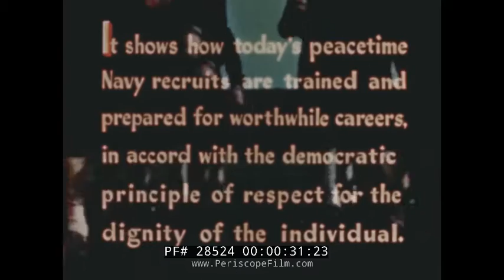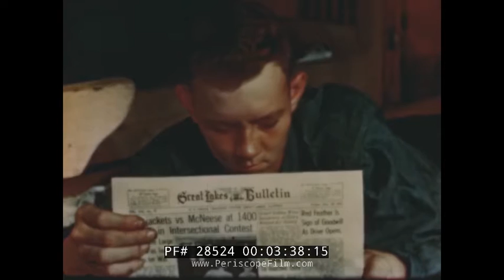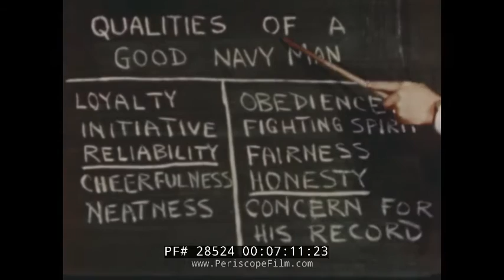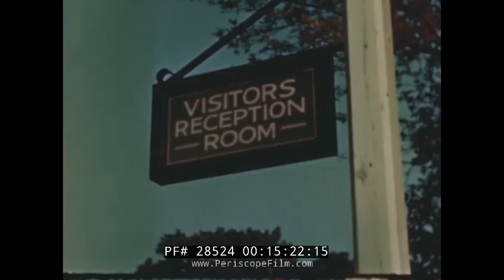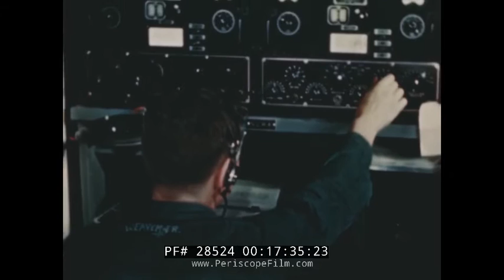1940s PRE-WWII U.S. NAVY BLUEJACKET RECRUITING FILM "THE NAVY RECRUIT" GREAT LAKES 28524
Made just prior to WWII by Pathescope, this full color production, "The Navy Recruit" shows a group of men going through indoctrination into the peacetime Navy, including basic training and physical and aptitude testing. The film presents an attractive view of Navy life, with great food, healthcare, physical fitness, and educational opportunities. All sorts of training is shown from firefighting (16:18), small boat handling, and specialties from radio operation (17:30), motion picture photography and aerial photography (17:40), corpsmen (18:00), signals (18:10), hard hat diving (18:20), and more.

The film was shot at the Naval Station Great Lakes (NAVSTA Great Lakes), which is still the home of the United States Navy's only boot camp, located near North Chicago, in Lake County, Illinois. Important tenant commands include the Recruit Training Command, Training Support Center and Navy Recruiting District Chicago. Naval Station Great Lakes is the second largest military installation in Illinois and the largest training station in the Navy. The base has 1,153 buildings situated on 1,628 acres (6.59 km2) and has 50 miles (80 km) of roadway to provide access to the base's facilities. Within the naval service, it has several different nicknames, including "The Quarterdeck of the Navy", or the more derogatory "Great Mistakes".

The base is like a small city, with its own Fire Department, Naval Security Forces (Police), and Public Works Department.

In 1923, Naval Reserve Air Base, Great Lakes was commissioned. Recruit training slowed after the war and halted in 1933. In 1932, Great Lakes had 102 buildings on 507 acres (205 ha). A harbor was constructed around that time at a cost of $1 million ($17.3 million today).

1 July 1933, Great Lakes was closed and placed in a maintenance status. It was reopened 1 July 1935 after lobbying by local businessmen and the Congressional Delegation from Illinois.[8] In 1936, aviation training was moved from Great Lakes to Naval Air Station Glenview. 9 December 1940, the Class A Service School opened for its first class.

On 7 December 1941, Pearl Harbor was attacked by Japan and around 6,000 sailors were training at Great Lakes. This grew to 68,000 in six months and by September 1942 over 100,000 sailors were training at Great Lakes. The base grew to 1,600 acres (650 ha) in the next 10 months. By mid-1943 there were over 700 instructors at the Class A service schools.

The Navy selected Great Lakes to be the site of the first African American trainees. On 5 June 1942, Doreston Luke Carmen of Galveston, Texas was the first recruit to enter the segregated training facility at Camp Robert Smalls. In September 1942, segregated "Negro Service Schools" were opened. The policy of segregation led to small service school classes with only four or five students in a class. By 1944 Great Lakes began to integrate training and all training was integrated by mid-1945. The Golden Thirteen were commissioned in March 1944 after training at Great Lakes.

Four Million served on active duty in the Navy during World War II. Over one million sailors were trained at Great Lakes.